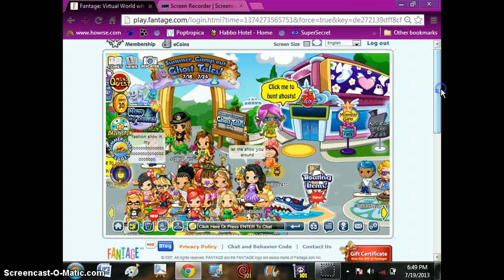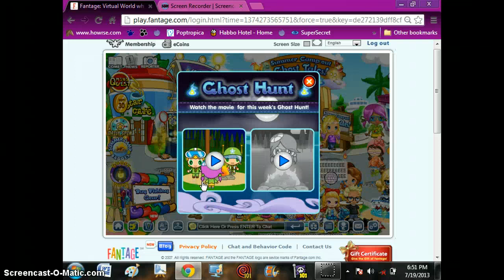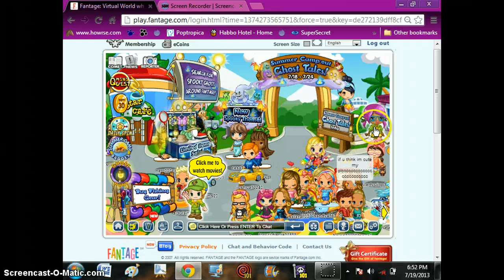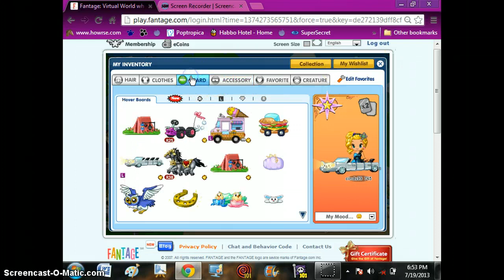Fantage - Ghost Hunt Event Day 1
Bootacular, also, sorry for the slow vid in the middle, dunno what happened..